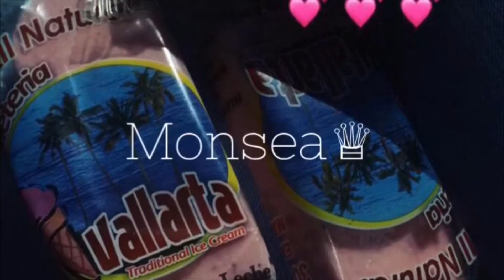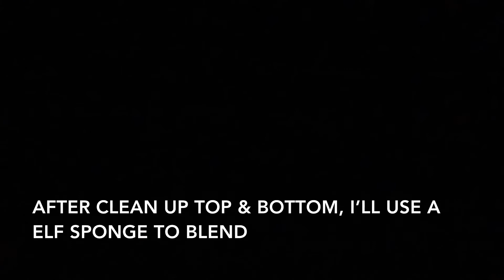How I do my eyebrows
Honestly I just made this YouTube because I’m bored. I’m going through treatment & don’t have much to do, I like makeup & I want to learn more. So here’s me.